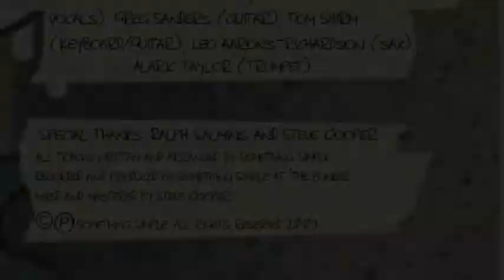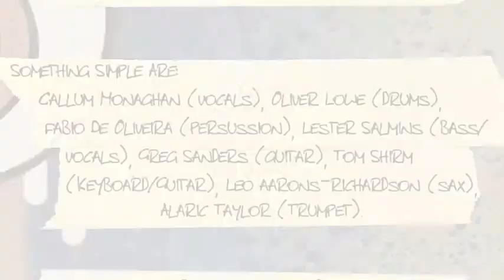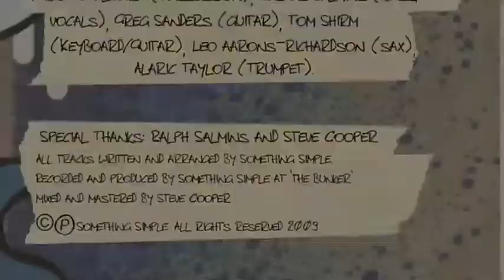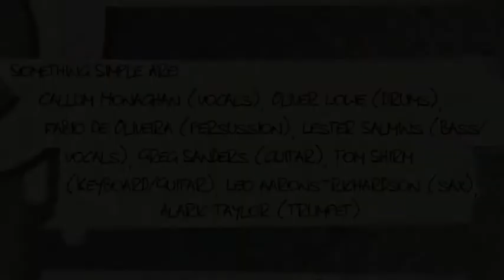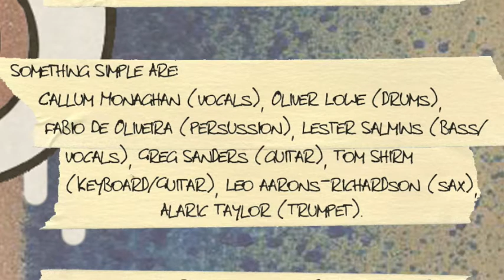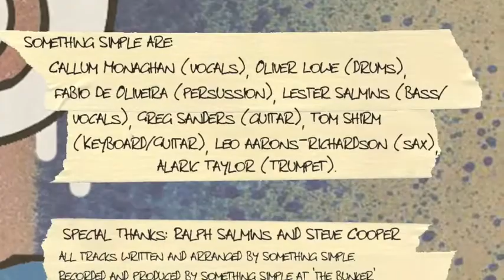Something Simple - Poppy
Callum Monaghan - Vocals

Leo Aarons-Richardson - Saxes

Alaric Taylor - Trumpet

Tom Shirm - Keys

Greg Sanders - Guitar

Lester Salmins - Bass

Oliver Lowe - Drums

Fabio De Oliveira - Percussion

LONDON, UK